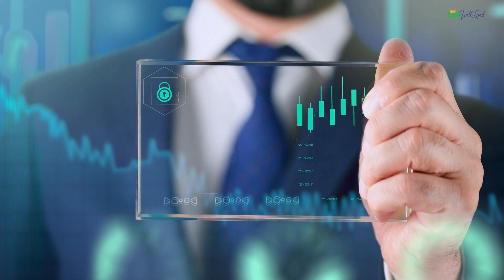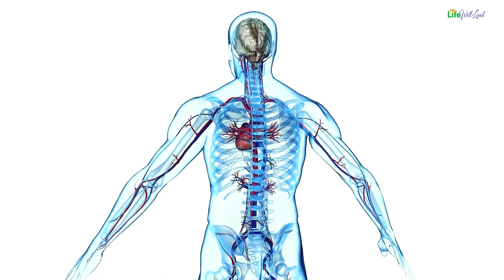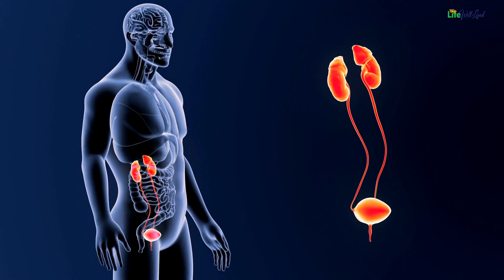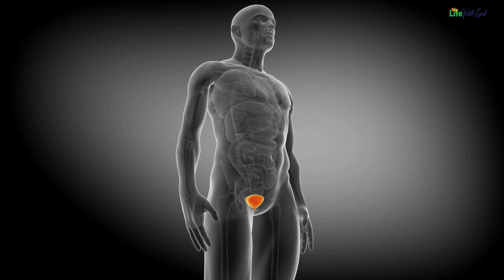Recognizing Signs of Impending Death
In the journey of life, each of us approaches the inevitable destination of death in unique ways. Though it may be a difficult topic to discuss, understanding the signs that accompany the end of life can be profoundly comforting for families. This narrative delves into the realm of medical expertise to shed light on recognizable indicators that signal the impending passage.
The path towards death is a personal one, shaped by various factors. In situations other than sudden or traumatic fatalities, there exist discernible signs that mark the approach of this inevitable event. This video aims to offer insights into these indicators, fostering a deeper understanding of end-of-life care. Through this exploration, we hope to provide families with the knowledge they need to navigate this delicate phase of life.